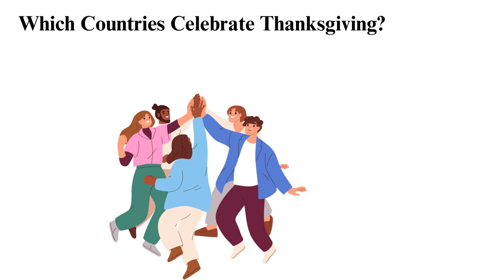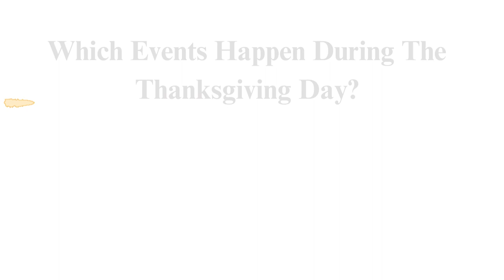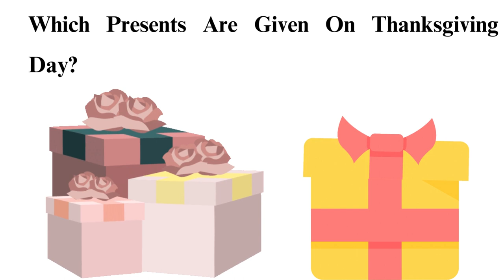Why Do We Celebrate Thanksgiving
Check out the updated version of Why Do We Celebrate Thanksgiving

Join us on a journey through time and tradition as we uncover the heartwarming history and meaningful significance behind one of America's most beloved holidays.
In this insightful video, we dive deep into the roots of why do we celebrate thanksgiving and explore the compelling reasons
 why celebrating thanksgiving has captured the hearts and kitchens of millions across the United States.

To get direct to the point you are more interested in follow the time code below:
00:00:00 Start
00:01:04 Why do we celebrate thanksgiving
00:03:08 Which countries celebrate thanksgiving
00:05:19 How did thanksgiving starts in different countries
00:08:42 Which events Happen during the thanksgiving day
00:10:56 Which Presents are given on thanksgiving day
00:12:21 Why is thanksgiving on a Thursday in the United States